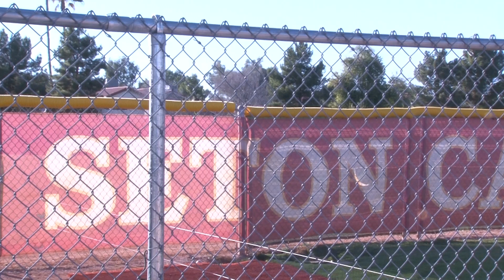Jacob Brown Profile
This is a video profiling now former Seton Catholic catcher and pitcher Jacob Brown. I wrote, directed, edited and produced this video. I made this video for my Sports Videography class during my junior year at the Walter Cronkite School of Journalism and Mass Communication.